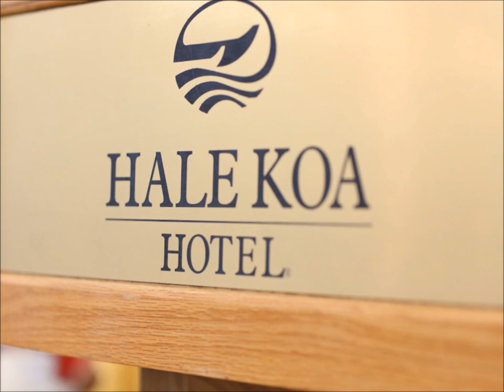Natasha's Debut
June 1, 2013 at Hale Koa Hotel DeRussy Hall
Honolulu, Hawaii